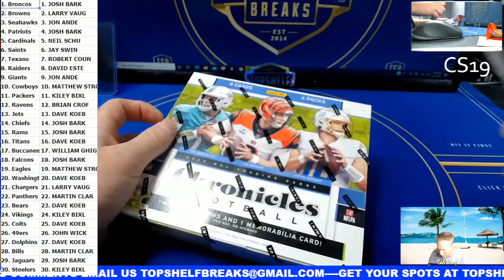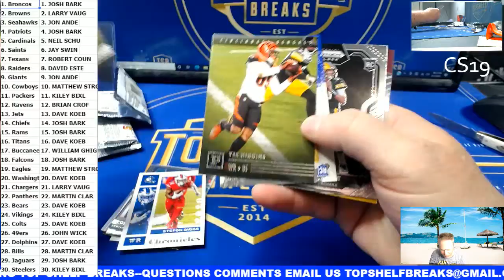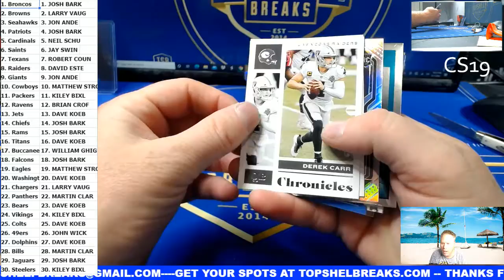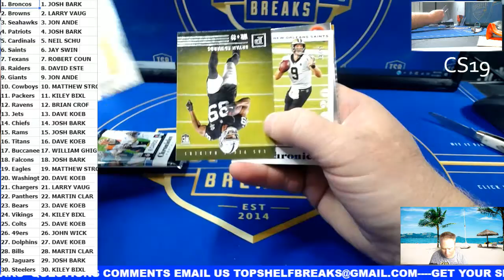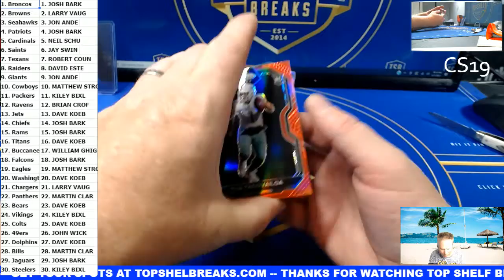BLITZ MIX CHRONICLES BOX MAKE UP